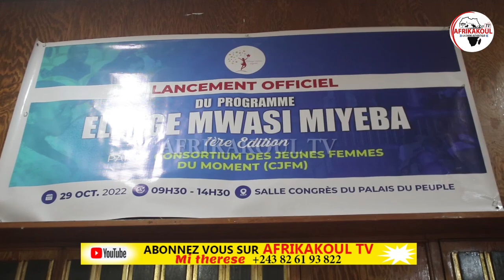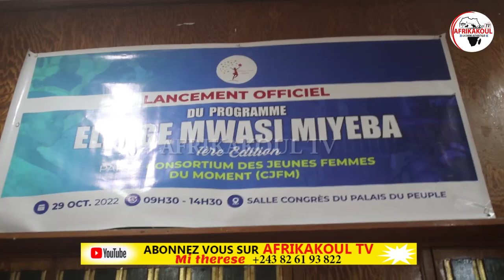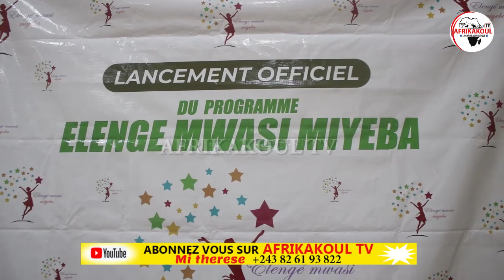🛑DIRECT EMIRATES ARABES, INSTALLATION NOUVELLE AMBASSADRICE RDC,LA FEMME CONGOLAISE À L'HONNEUR